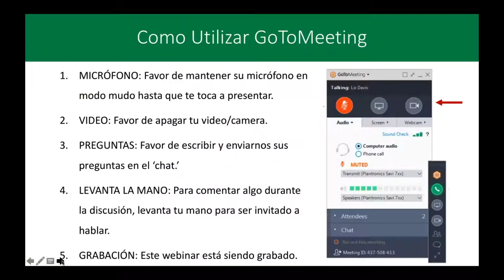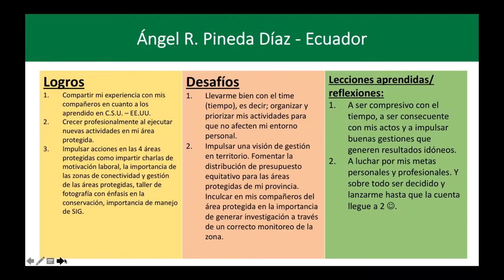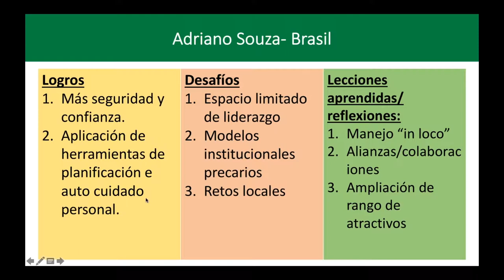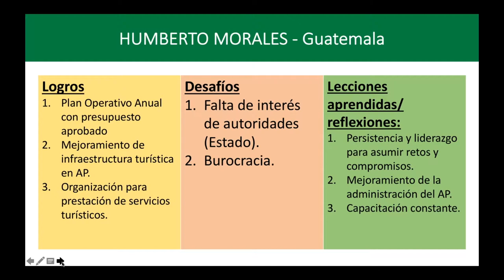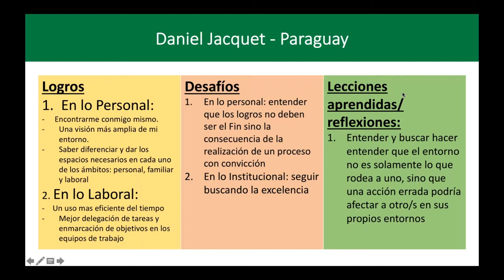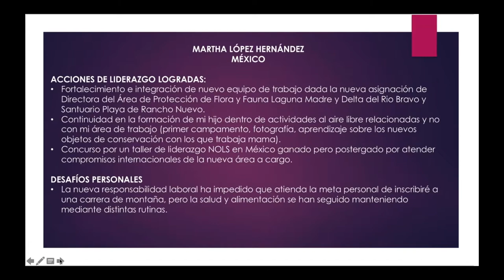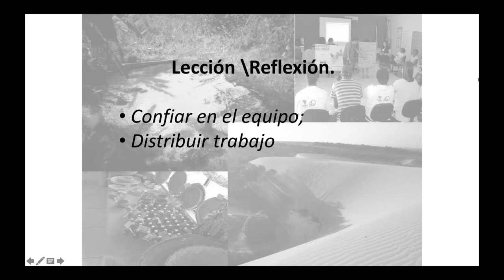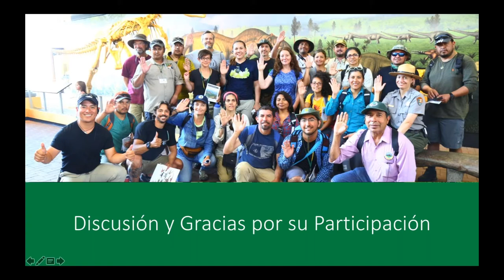Post-Curso Webinar 2017 (Curso Internacional de Manejo de AA.PP.) - CPAM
El Post-curso Webinar para los alumnos del Curso Internacional de Manejo de Areas Protegidas se llevó a cabo el 8 de marzo 2018. Revisamos el progreso de la implementación de los planes de acción de liderazgo.